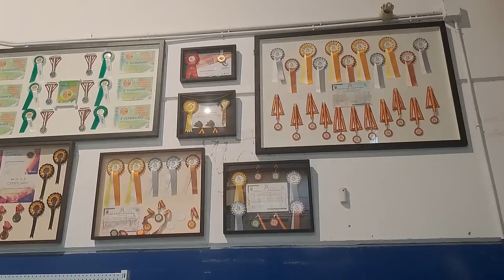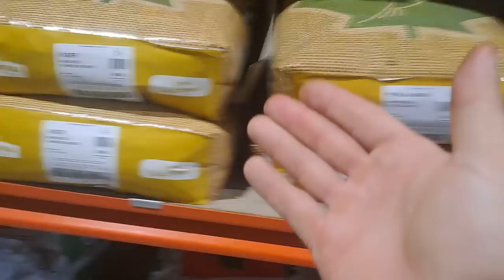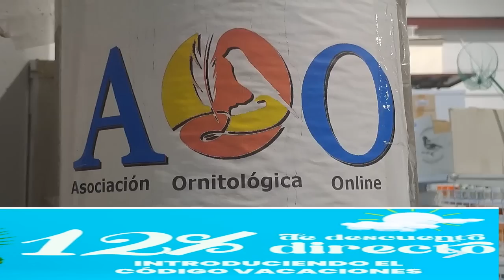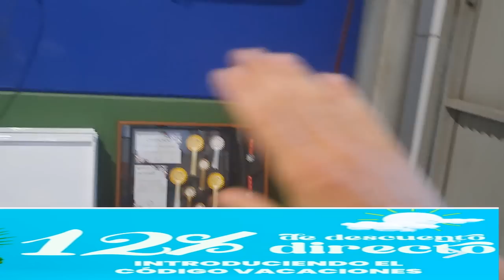UN FUTURO MUY NEGRO EN LA ORNITOLOGIA